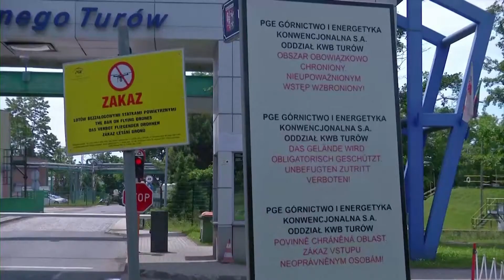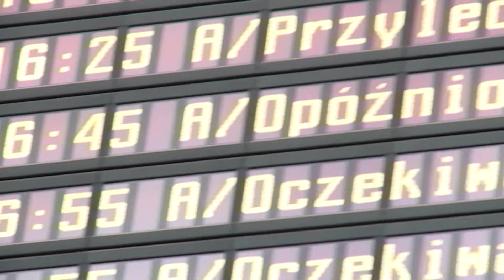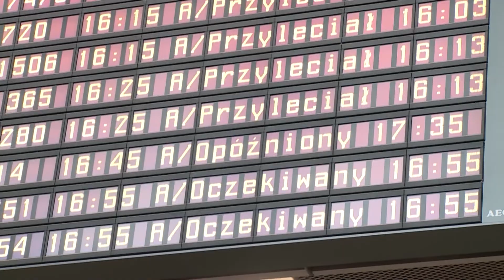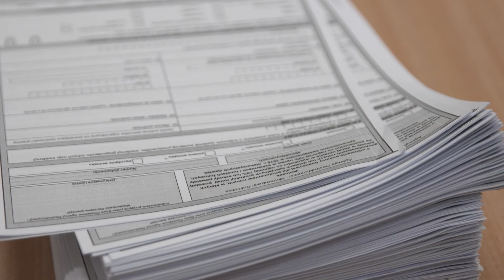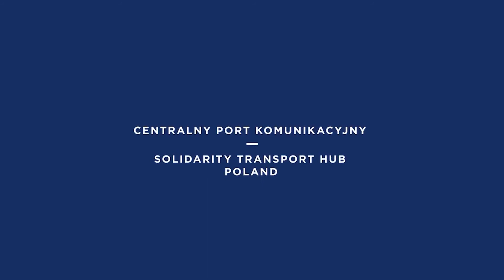Skrót informacji gospodarczych 04-10-2021 | Ekonomia Raport Flash